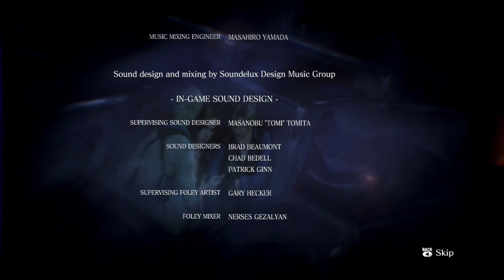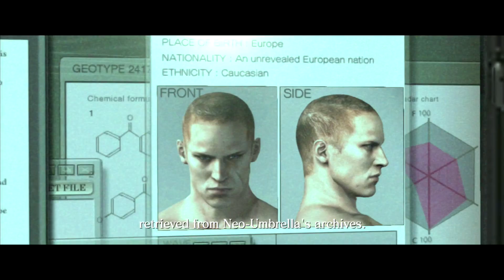Resident Evil 6: Jake Muller Chapter 5 - Part 2 Walkthrough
Please Enjoy My Resident Evil 6: Jake Muller Walkthrough!.